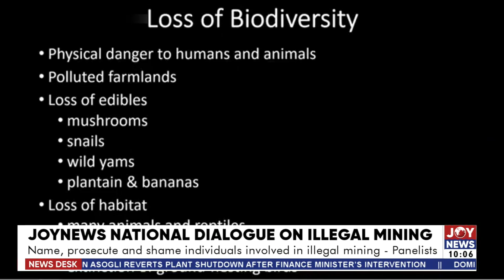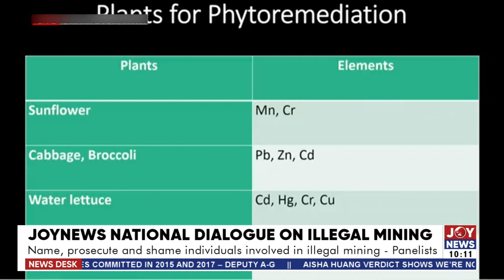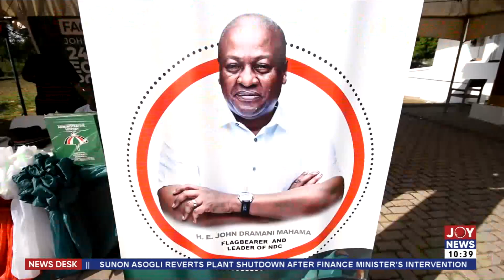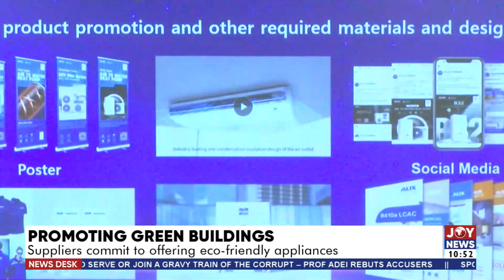Illegal Mining: Name, prosecute and shame individuals involved in illegal mining - Panelists